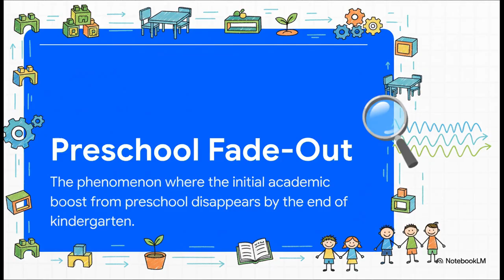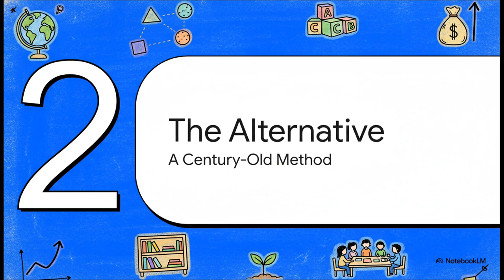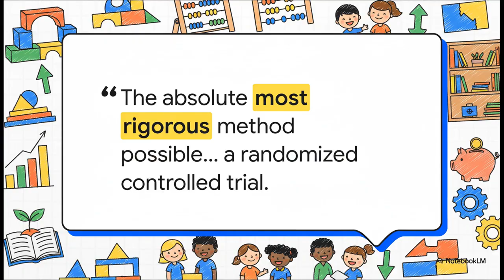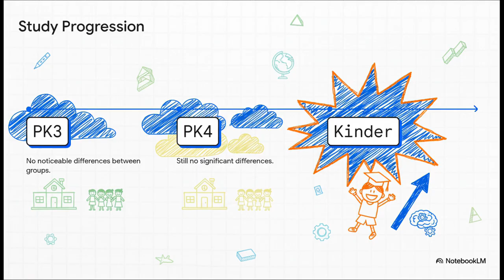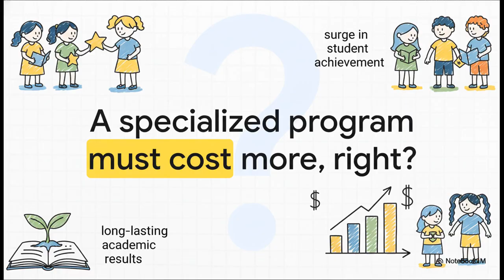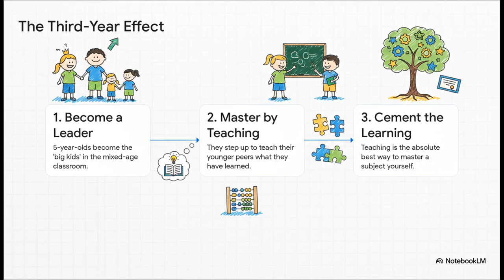The Montessori Effect :: Better Outcomes at Lower Costs :: National Study Results (PNAS)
*The Montessori Effect* — New national study reveals that public Montessori preschool delivers lasting academic and cognitive advantages — at a lower cost.

In this episode  — created with AI presentation tools  — we dive into a groundbreaking national randomized controlled trial (RCT) from the prestigious journal _Proceedings of the National Academy of Sciences_ (PNAS) that tracked 588 children across 24 public Montessori schools in the U.S. from age 3 through kindergarten. Unlike most preschool programs where early gains fade by kindergarten, Montessori students surged in kindergarten — showing stronger reading, memory, executive function and social cognition.

*Study highlights*:
• 📚 *Academic Gains* — Montessori students scored significantly higher in early reading.
• 🧠 *Cognitive & Executive Function* — Better short-term memory and stronger self-regulation.
• 💬 *Social Understanding* — Superior theory of mind, linked to social competence.
• 💸 *Cost Advantage* — Public Montessori preschool cost about $13,000 less per child over three years than traditional programs.

We unpack these findings and why benefits emerged later—at the end of kindergarten—and what they mean for parents, educators, and policymakers seeking effective, scalable early education models. Note: The presentation tool rendition is not always perfectly accurate, and is prone to hyperbole, but provides an engaging impressionistic summary that may inspire reading the article for oneself.

*Featured Study*
A.S. Lillard, D. Loeb, J. Berg, M. Escueta, K. Manship, A. Hauser, & E.D. Daggett. *A national randomized controlled trial of the impact of public Montessori preschool at the end of kindergarten*, Proc. Natl. Acad. Sci. U.S.A. 122 (43) e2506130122, (2025).